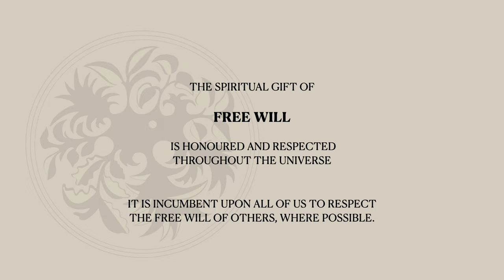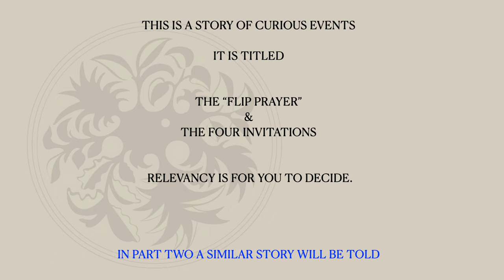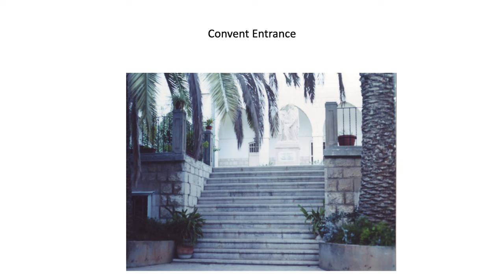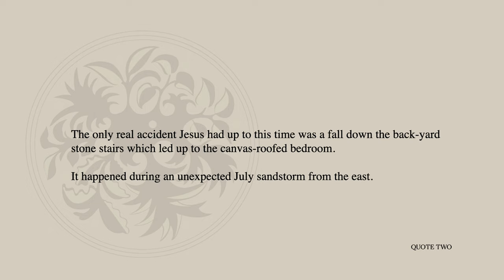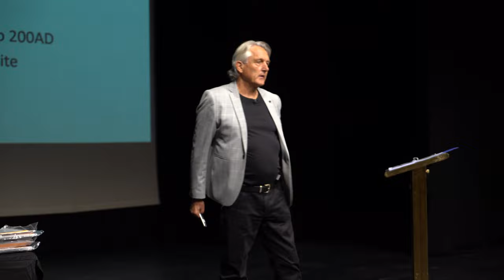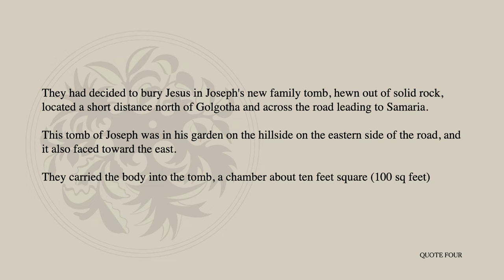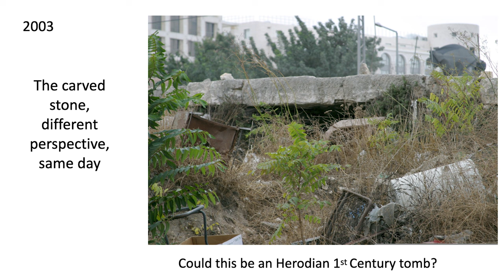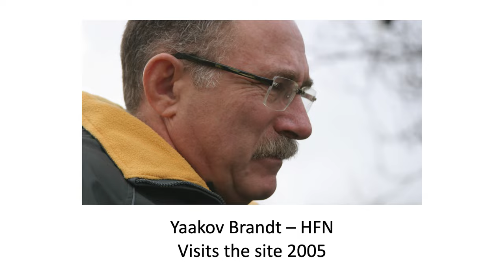Part 1 Jesus' Tomb Discovery & His Nazareth Home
This video tells the story of how two researchers from Australia, Martin McBurney and Stephen Shanahan discovered a Tomb, of the rolling stone door type, in the heart of Jerusalem in 2003. This extraordinary discovery is also intimately connected to their conclusion that the Home of Jesus, is located under the Sisters of Nazareth convent.
The ramifications of these discoveries, for the individual, and faith communities, are profound.
The consequences are explored in parts 2 and 3.